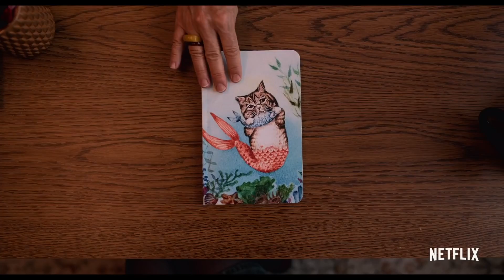I AM NOT OKAY WITH THIS: conheça a VERDADEIRA história! | Review e Teorias SEM E COM SPOILERS 🚫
OLÁ FAMÍLIA! Trouxe um vídeo sobre I AM NOT OKAY WITH THIS, a nova série original da NETFLIX que eu esperei muito muito muito! O início do vídeo é sem spoilers! Depois falei sobre o final e o final original, sobre a HQ e as diferenças pra série, Sydney, Stan e mais!
INSTA/TIKTOK: BELLEHENDGES TWITTER: BUCHERWURM

Para envio de cartas, presentes e press kits:
CAIXA POSTAL
Isabelle Hendges
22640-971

Belle veste:
Camiseta Bob Esponja - Renner
Colar TAG - Rosso
Batom Diva - MAC
Kamaleão Color & Kert